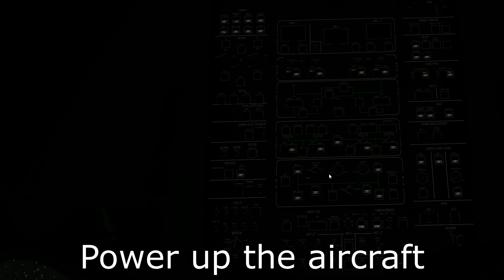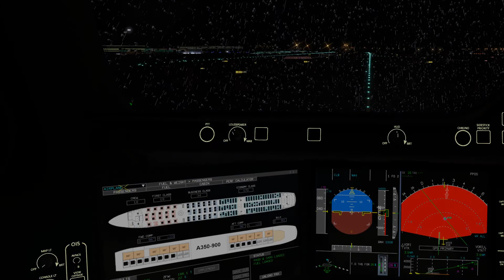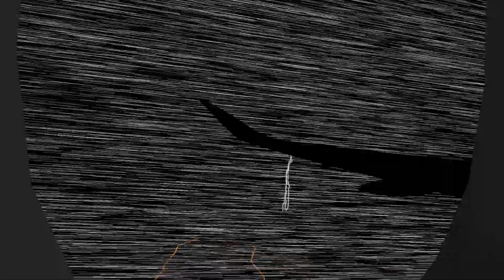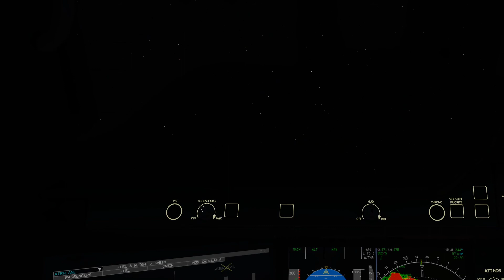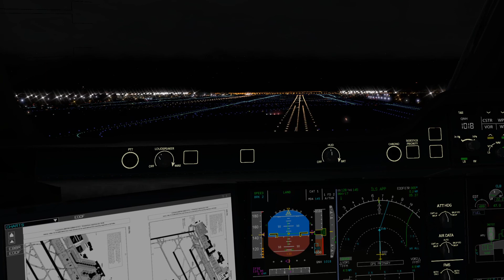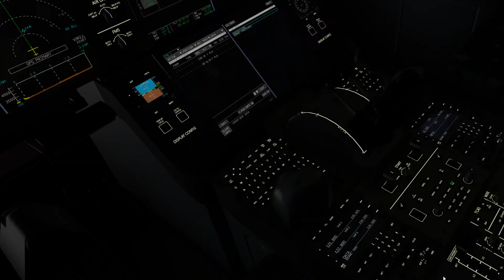Beautiful Flight through a stormy Night in an a350 | Singapore- Frankfurt | X-Plane 11